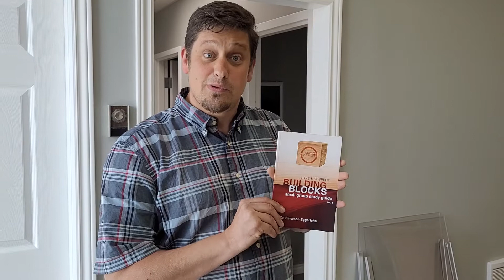May 27, 2021